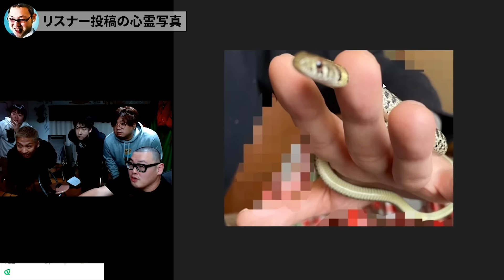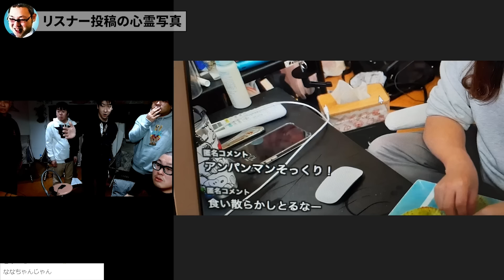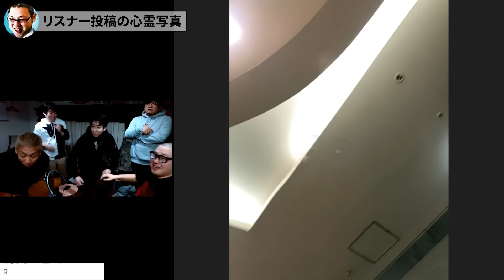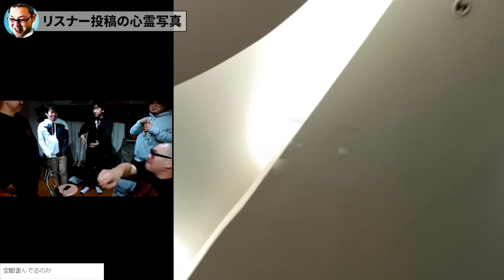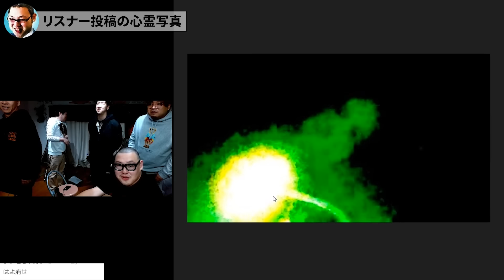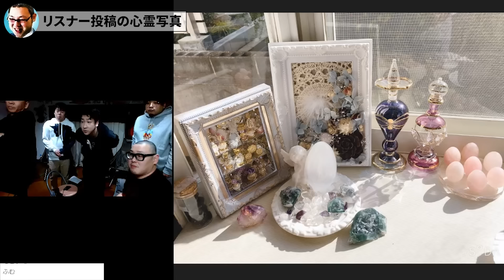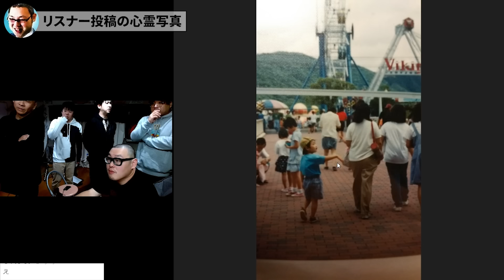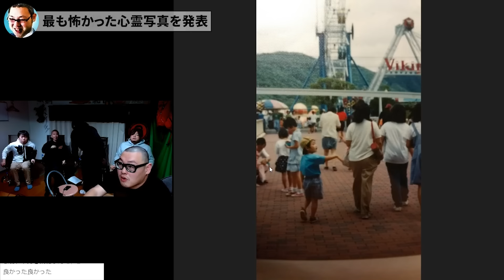【リスナー投稿の最恐心霊写真】をたっくー＆ナナフシギ＆しろっこ(貧乏中年TV)&石川典行で見ていくぞ！【オカルトーク後編】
放送日　2024年03月12日 オカルトーーーク しろっこ（貧乏中年TV）/たっくーTVれいでぃお/ナナフシギ（大赤見ノヴ 吉田猛々）

00:00 リスナー投稿の心霊写真
34:16 最も怖い心霊写真を発表
41:31 エンディング